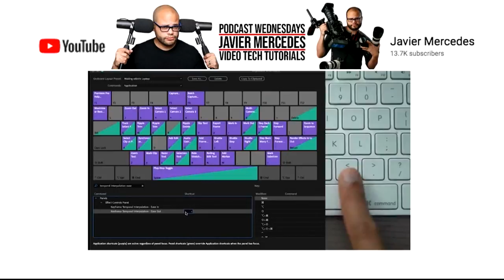Working from home tips